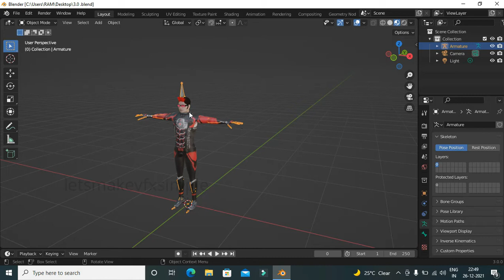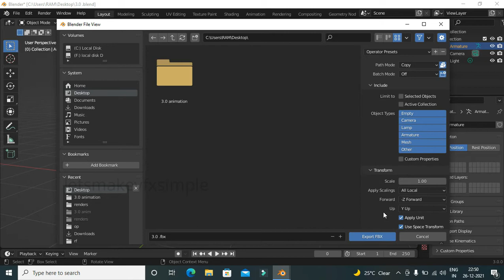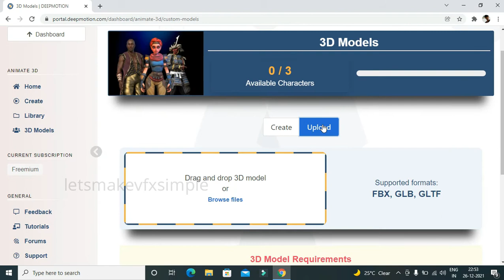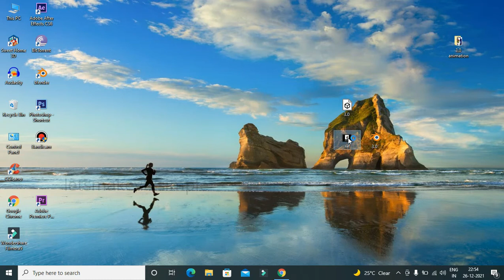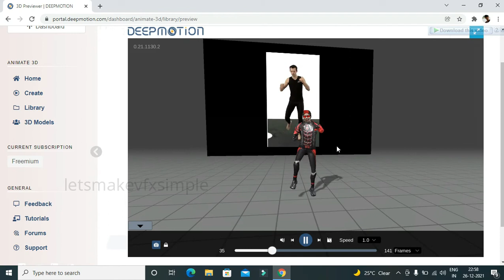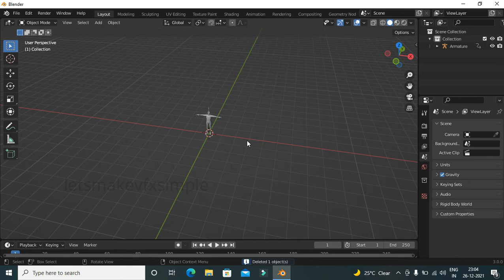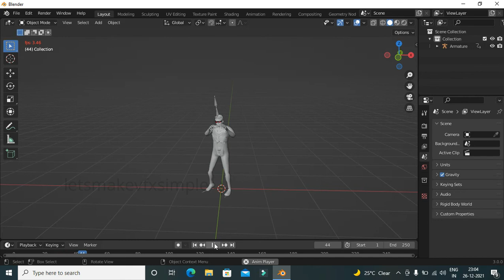animation making in tamil 2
In this tutorial u will learn how to make an animation using deepmotion website with a help of reference videos.

Help me to build a better computer system

To learn blender 3d course online click the below link